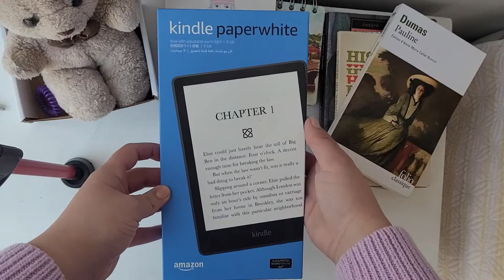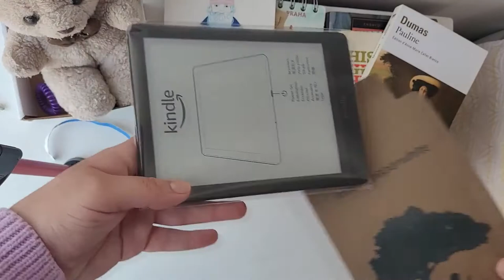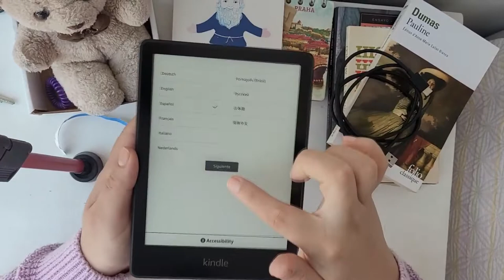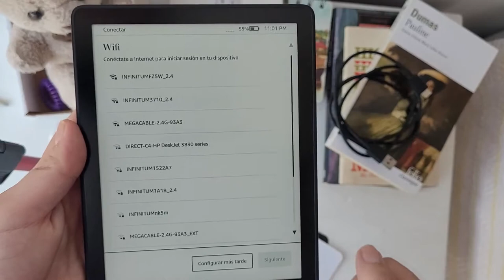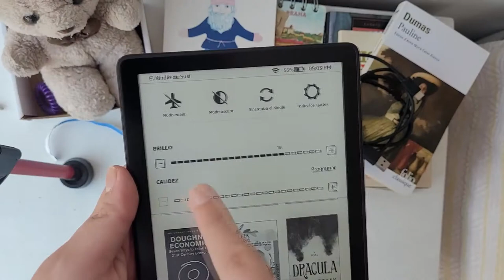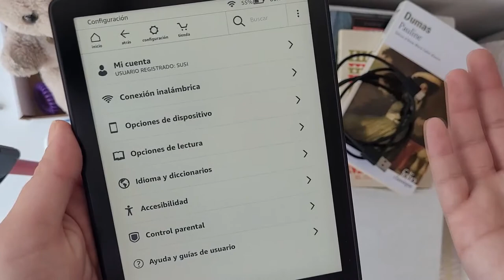Kindle Signature PaperWhite 2021 - Unboxing y minireseña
¡Hola!
Les comparto un unboxing de mi Kindle Paperwhite 2021, la verdad estoy super contenta con ella y la he disfrutado mucho.
La batería le ha durado incluso meses solo la he cargado dos veces desde Octubre 2021 hasta ahora Febrero 2022 (considerando que todos los días leo de 30-60 minutos)

¿La recomiendo? definitiviamente

CONTACTO
🔔🔔Empresas y prensa

Abrazos, Susi